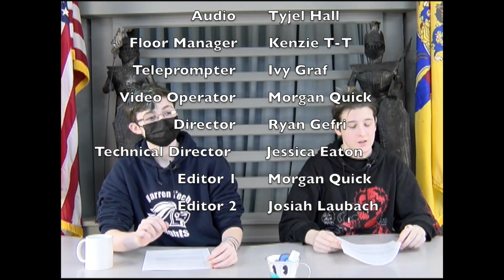Knightline News 4 8 22